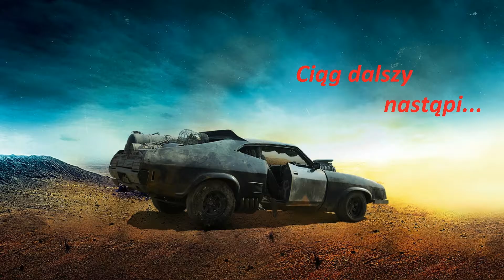Mad Max odc 17 - projekt "woda"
Lui przedstawia : Mad Max , gameplay po polsku , polski komentarz , najlepsze gry na PC , zagrajmy w , gry hity na PC